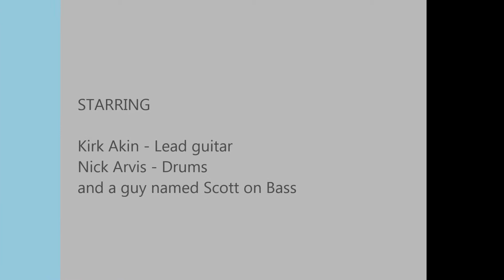Looking for Love 2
Live Jam Night 11/04/2015 Jam Night